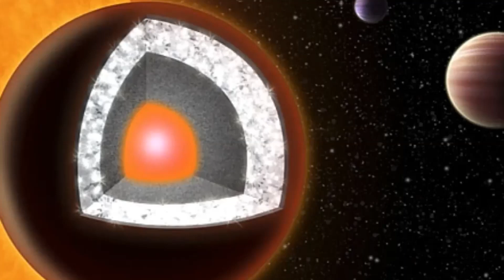CONHEÇA OS PLANETAS TELÚRICOS E SUAS CARACTERÍSTICAS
Um planeta telúrico ou planeta sólido é um planeta rochoso assim como a Terra. Os planetas telúricos do Sistema Solar são Mercúrio, Vênus, Terra e Marte. Estão mais próximos do Sol e por isso estão situados no Sistema Solar interior e têm maior densidade que os planetas gasosos . Esta relação planetária tem a ver com a formação do Sistema Solar, em que os materiais mais densos tendem a se concentrar mais perto do Sol e os mais leves mais longe do Sol. Sua composição interna é basicamente de rochas (silicatos), ferro e outros metais pesados.